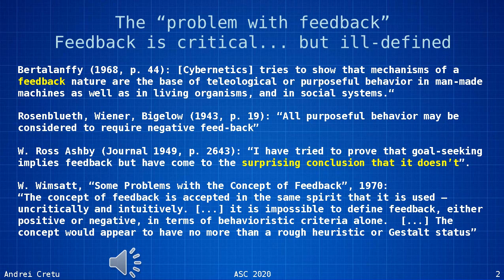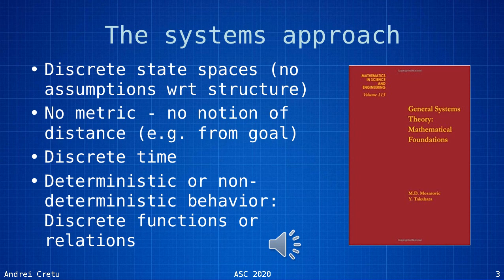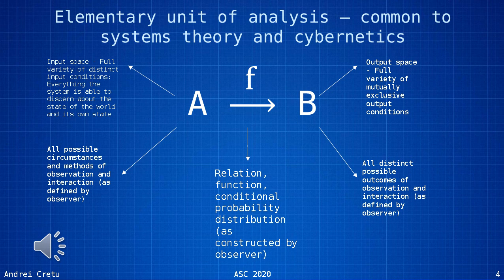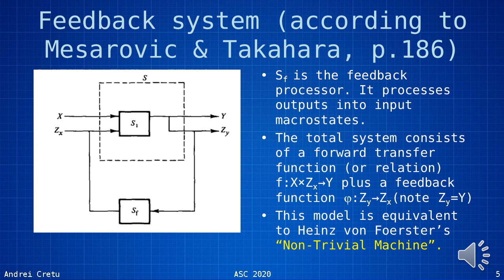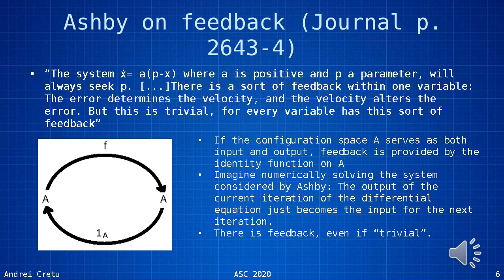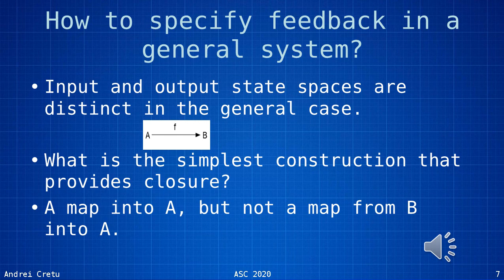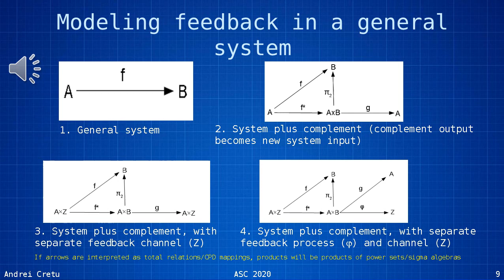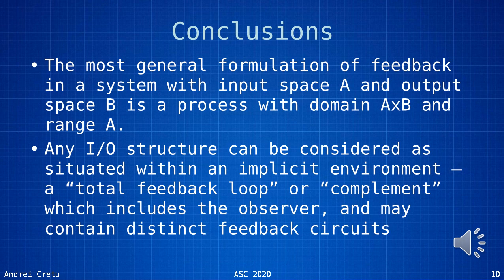Andrei Cretu - A system theoretic view of feedback loops - ASC2020 Global Conversation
This presentation is a contribution to the ASC2020 Global Conversation Event,